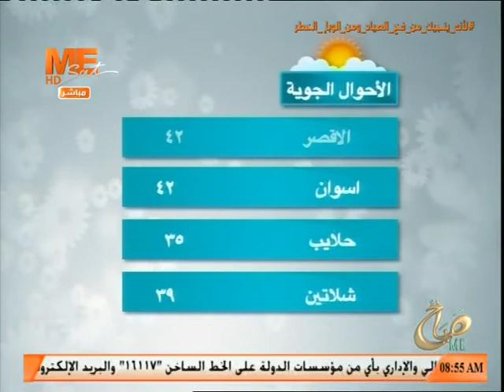صباح مي - حلقة الثلاثاء 29 سبتمبر 2020 .. الجزء الثاني